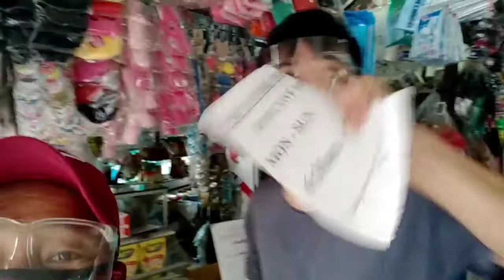Buhay Driver/Almusal,Tanghalian bago bumiyahi,